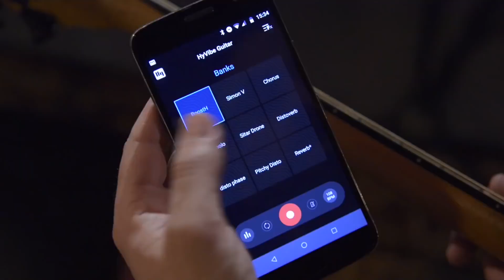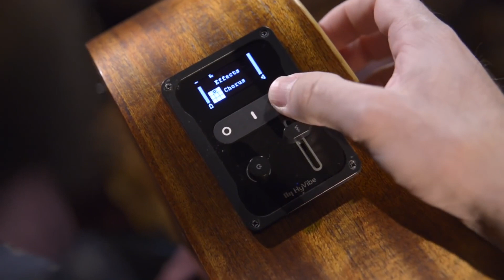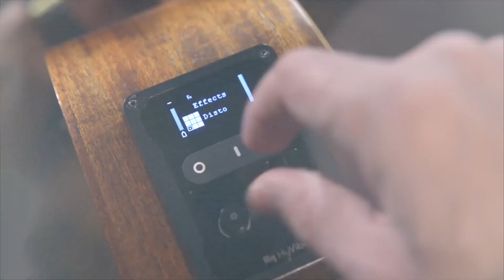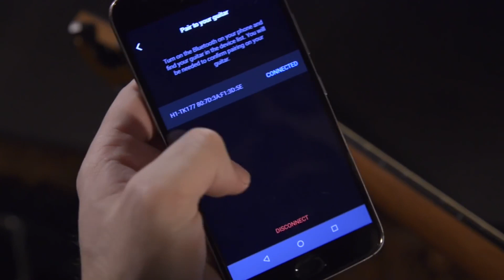Lâg HyVibe - processeur multieffets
Le système HyVibe qui équipe les guitare Lâg tramontane HyVibe permet de jouer avec des effets qui sont directement générés par la table d'harmonie de la guitare.